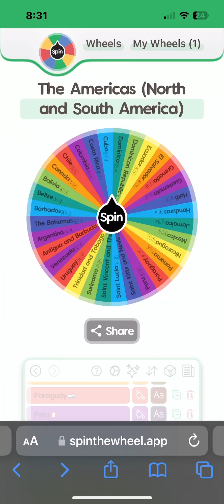Copa America day 4